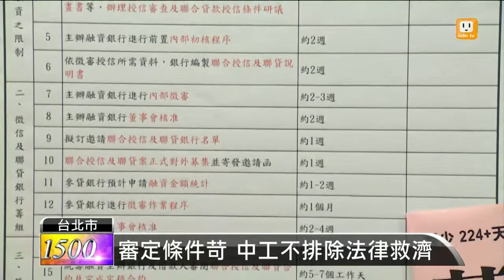【2014.09.29】雙子星案 中工控北市府條件太苛 -udn tv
雙子星開發弊案，台北市政府決定由第二順位中華工程，遞補簽約。不過，中華工程今天開記者會，抗議市府，根本就是刁難，質疑市府，是不是早就有口袋名單，要逼退中工。完整內容 , FB , Twitter , G+